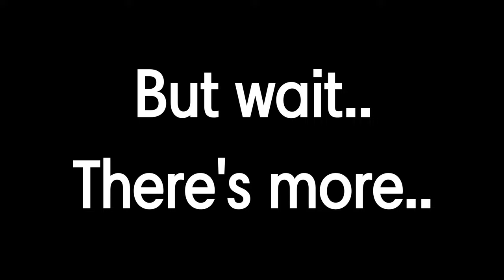ASHLEY SARMIENTO's Throwback Videos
This contains Ashley's cute and funny throwback videos.

Song: Tala
Artist: Sarah Geronimo
Album: The Great Unknown
Viva Records Corporation (on behalf of Viva Records Corporation); Sony ATV Publishing, Viva Music Publishing, Inc., and 5 Music Rights Societies

Song: Teach Me How To Dougie
Artist: Cali Swag District
 (on behalf of Sphinx Music Entertainment); CMRRA, Sony ATV Publishing, Warner Chappell, LatinAutorPerf, BMI - Broadcast Music Inc., LatinAutor - Warner Chappell, UNIAO BRASILEIRA DE EDITORAS DE MUSICA - UBEM, UMPG Publishing, Songtrust, and 22 Music Rights Societies

Song: Call Me Maybe
Artist: Carly Rae Jepsen
Album: Kiss
Writers
Carly Rae Jepsen, Tavish Crowe, Josh Ramsay